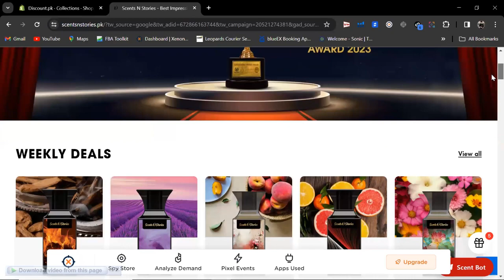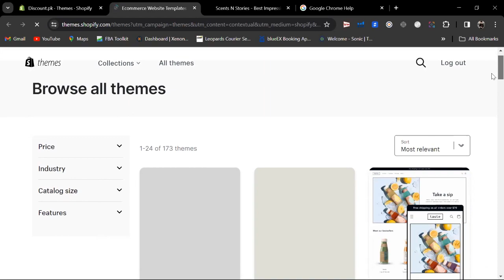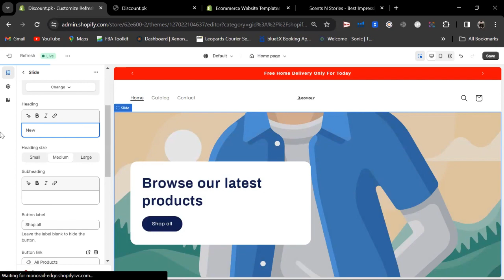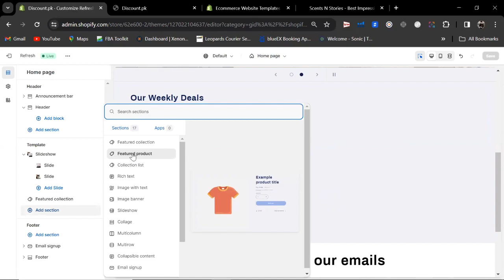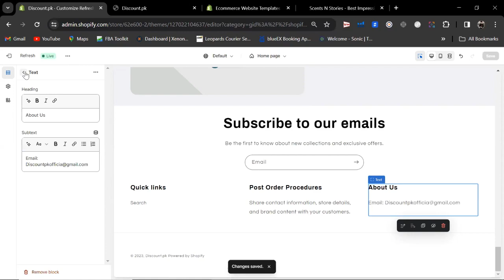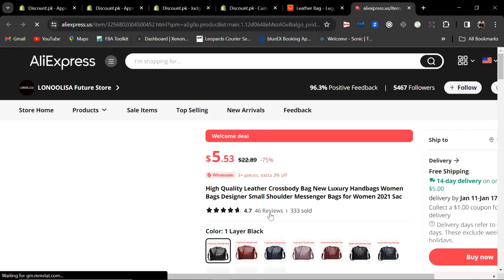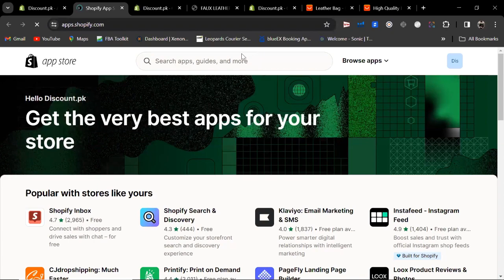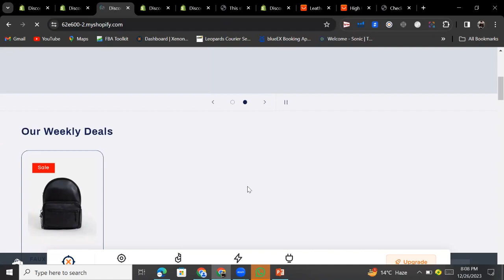LECTURE 06 | Local E-commerce | Store Creation Final Part | Shopify | Umar Malik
About Us:
At Ecommerce Mastery, we are your dedicated guides on the exhilarating journey of mastering the art and science of e-commerce. Whether you're a budding entrepreneur looking to launch your first online store or a seasoned pro seeking the latest industry insights, our channel is your go-to destination for comprehensive and actionable learning.
Connect with like-minded e-commerce enthusiasts, share your experiences, and ask questions in our vibrant community. Together, we foster an environment of collaboration and continuous learning.

Ready to transform your e-commerce endeavors? Let's dive in and build your online success story together!